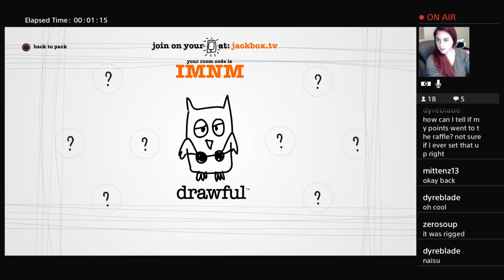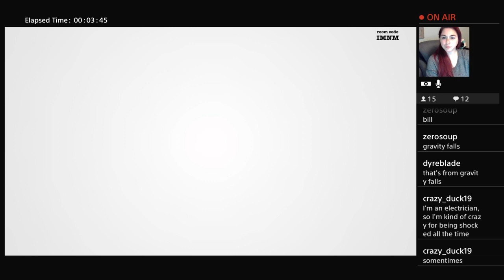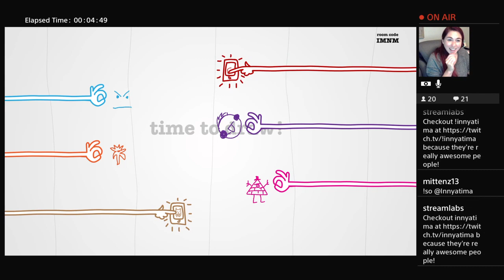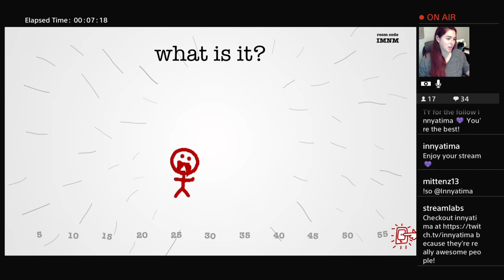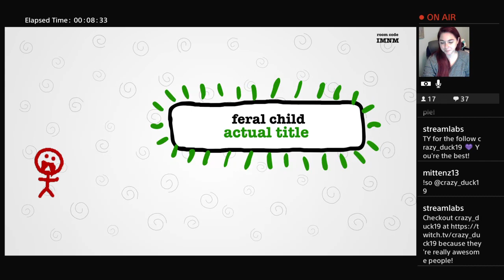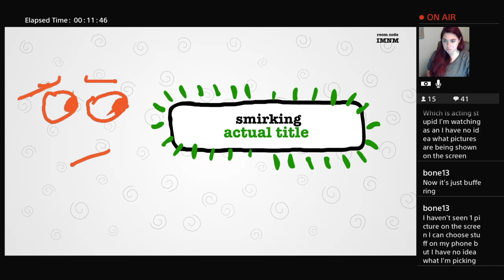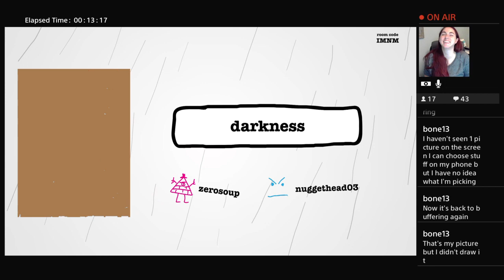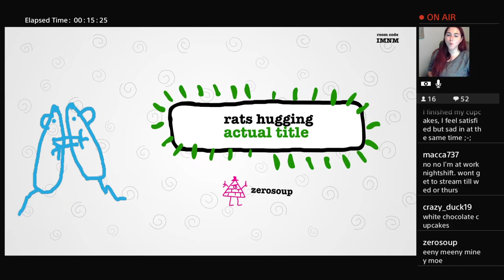[gamer girl] A Winner Will Be Announced! !raffle